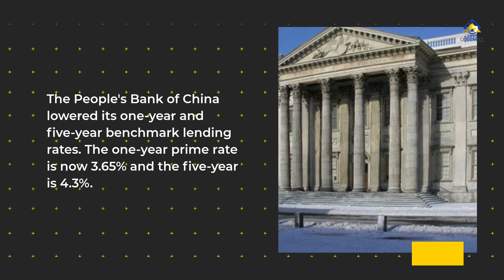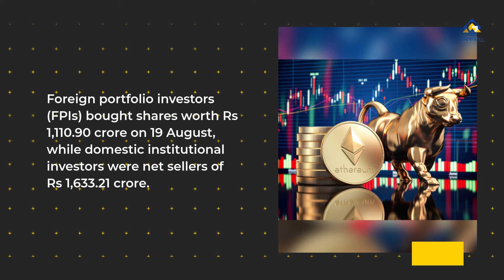Indian Stock Market Today: Nifty Price Opening | Share Market News